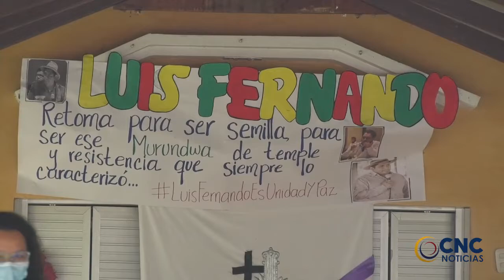CON HOMENAJES Y CEREMONIA, EL PUEBLO KANKUAMO DESPIDIÓ AL CONSEJERO MAYOR DE LA ONIC